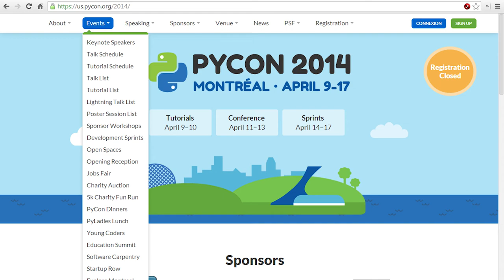PyCon 2014 à Montréal du 9 au 17 avril (1 de 4)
Montréal, le 1er avril 2014 - Mathieu Leduc-Hamel (président de Montréal Python) et Davin Baragiotta (membre de l'équipe d'organisation et développeur chez Savoir-faire Linux) passent en revue le programme de la conférence nord-américaine PyCon 2014, qui se déroule du 9 au 17 avril au Palais des Congrès de Montréal.